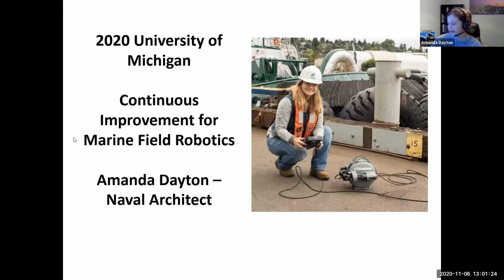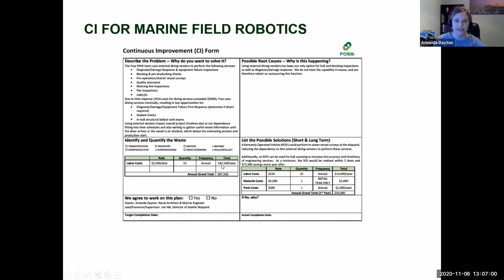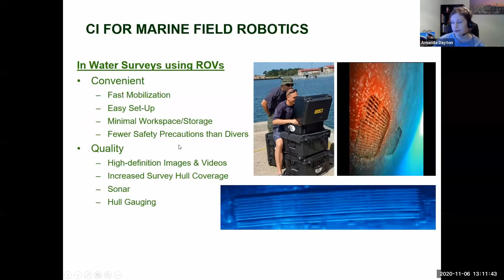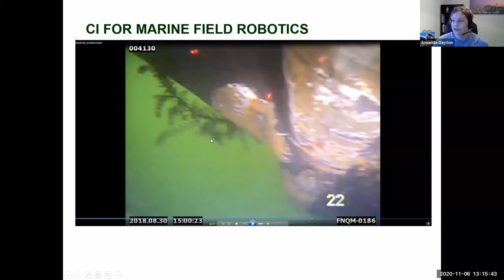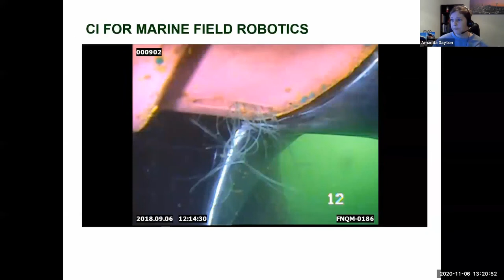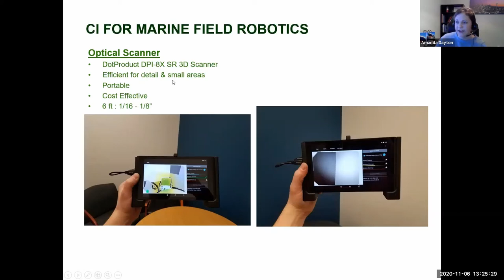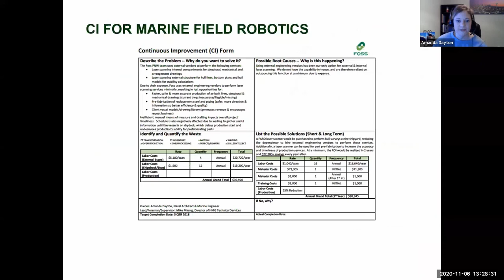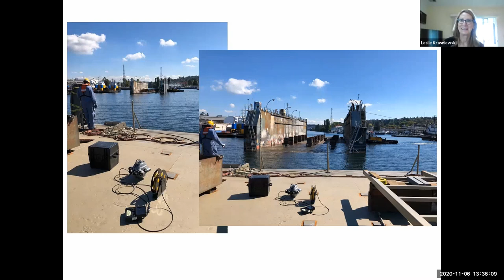NAME Community Project | Amanda Dayton | 11/6/2020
Guest speaker, Amanda Dayton addressing the University of Michigan Department of Naval Architecture and Marine Engineering for the NAME Community Project on Friday, November 6th, 2020.